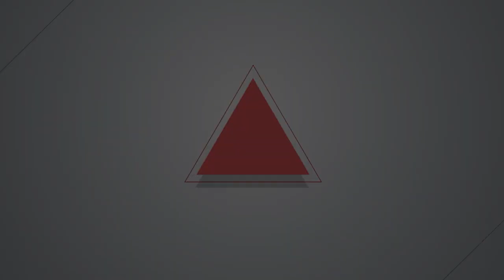【燦爛時光會客室】第400集｜賣假學歷後改辦小學？教育改革抓錯處方，越改越糟？！｜專訪 林柏儀｜20230115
【燦爛時光會客室】第400集｜賣假學歷後改辦小學？教育改革抓錯處方，越改越糟？！｜專訪 林柏儀

高等教育產業工會於今年年初1月3日召開記者會，要求教育部否准南榮科技大學改辦中小學申請案。南榮科大在2016年爆發買假學歷醜聞後，教育部於2020年2月下令停辦至今3年，理應依《私校退場條例》解散南榮科大，並將校產歸公。高教工會指出，南榮科大董事會卻遲遲不解散，改由許多毫無教育背景的中小企業家組成，改辦「改辦中小學」恐有圖謀利益之嫌。

高教工會也在去年底召開記者會提出2022年台灣高等教育的五大病症，包括私校退場雙軌制、在職專班亂象、公教退撫改不確定給付制、專案教師新制續聘竟不保障、私校門神賺錢賺資源等問題。高教工會也批評教育部雖想解決問題卻開錯解方！但這些病症該如何對症下藥？

本集節目邀請到林柏儀，和我們談論高教環境的五大病症為何？這些病症難道教育部都不知道？高教日漸崩壞，教育部又做了哪些努力？
製作人、主持人：管中祥
企劃製作：管中祥
影片後製與製圖：呂陳沅
Podcast 製作：王翔宥
👉訂閱燦爛時光會客室 podcast，線上隨時聽
👉燦爛時光會客室IG開張啦！